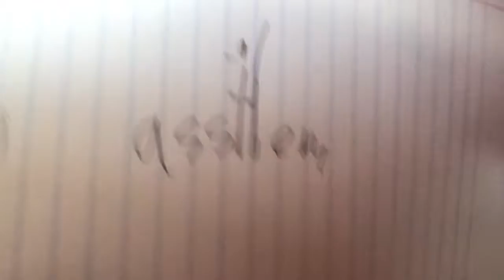Seven Second Challenge!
In this video, Melissa and I play the seven second challenge. It turns out to be a very funny video.